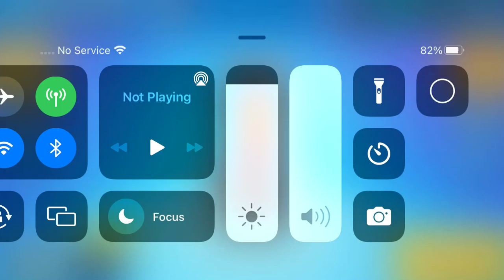Playing Stumble Guys